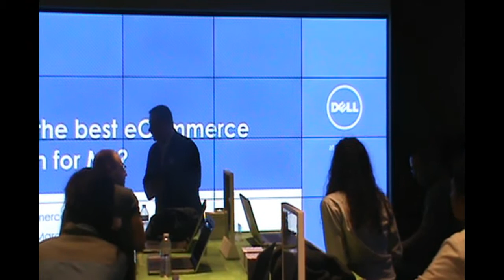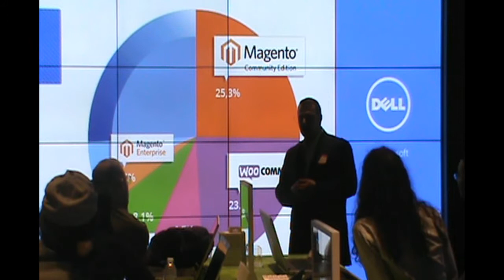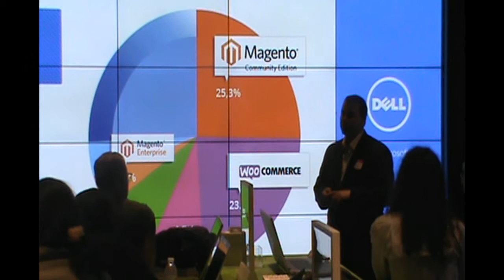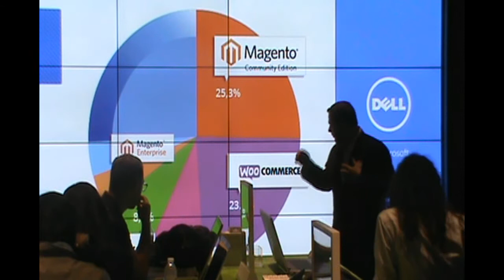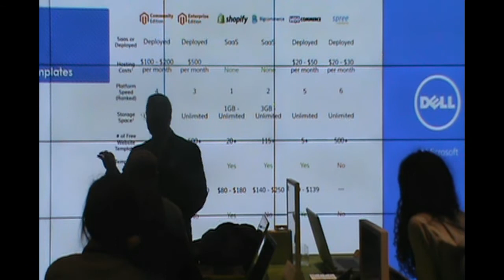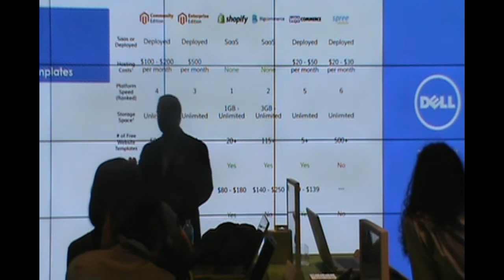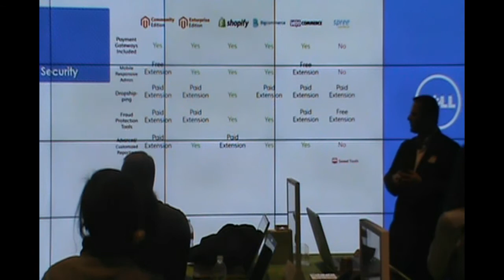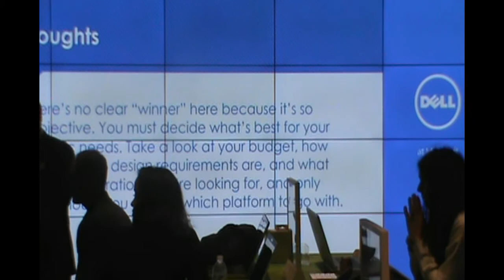What is the best e Commerce Platform for me with Dean Pagliaro at New York eCommerce Forum on March